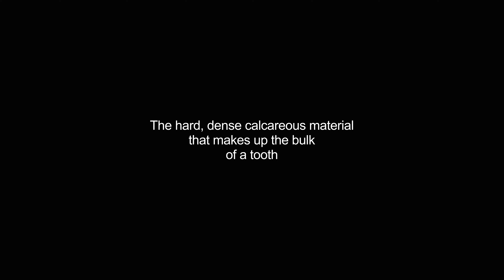dentine video Dictionary meaning and pronunciation